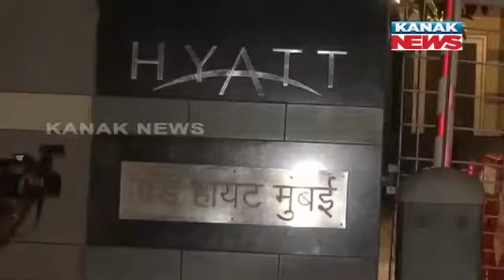NCP Shifted Their Leaders From Hotel Renaissance To Hyatt Hotel